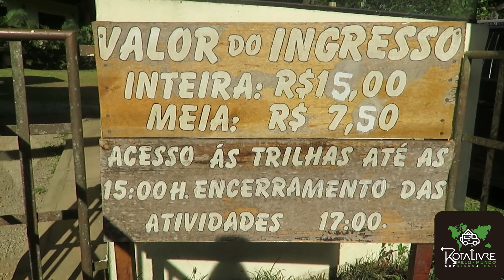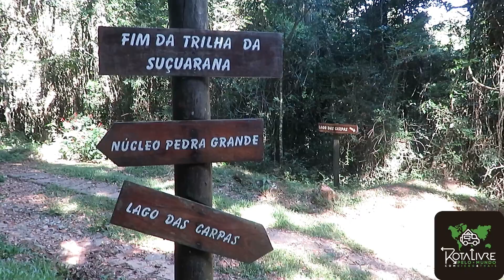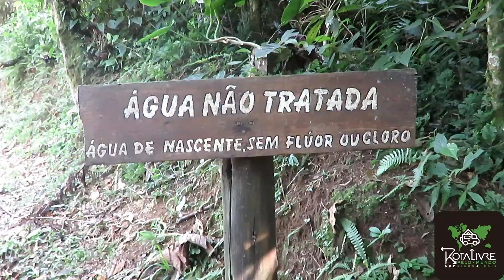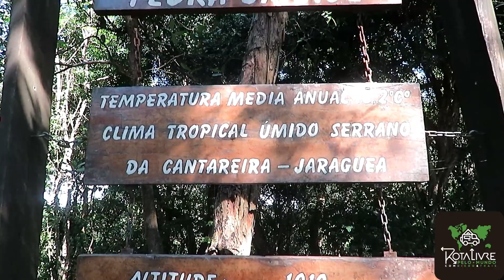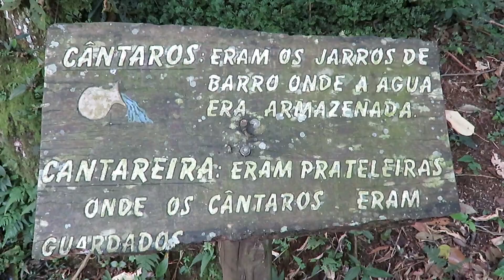TRILHA DENTRO DE SAO PAULO - MATA ATLÂNTICA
FIZEMOS UM PASSE POR SP, EM 1 DIA (FDS) PARQUE NACIONAL DA CANTAREIRA.
SERRA DA CANTAREIRA

-Todos os links no SOBRE

FANPAGE: YouTravelling
ADQUIRA SEU CHIP INTERNACIONAL PARA 140 PAÍSES! EASYSIM4U

SIGA NAS REDES SOCIAS=
Instagram= rota livre pelo mundo

PARCEIROS=
APOIADORES= Bazar 13
Easysim4u
Booking
Assist Med
Negócio Online